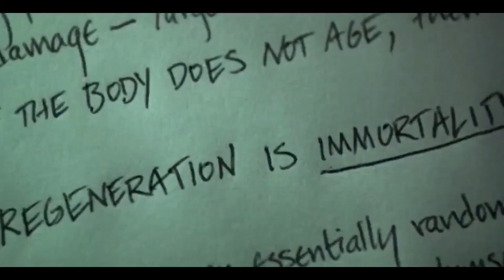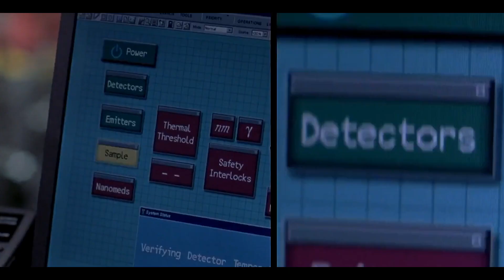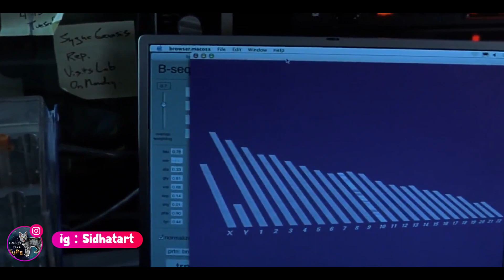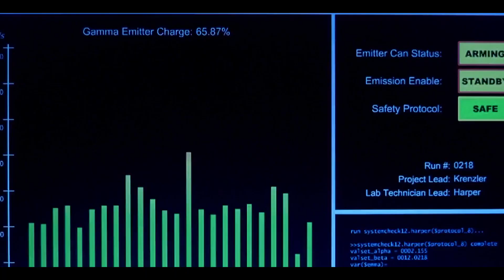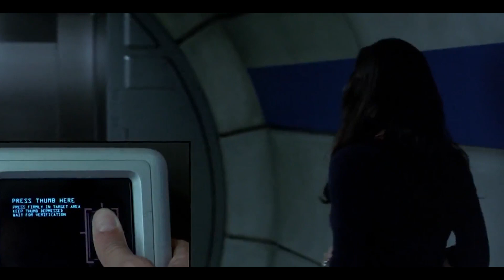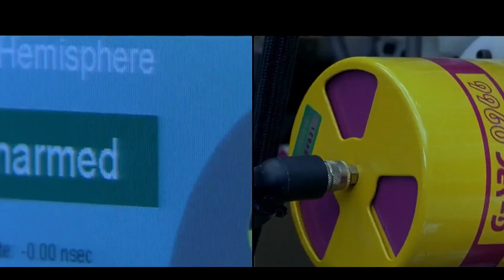MANUSIA BIASA MENJADI MONSTER KARENA PERCOBAAN AYAHNYA INI MERUPAKAN ALUR CERITA FILM HULK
Doktor Bruce Banner tak sengaja terpapar radiasi gamma dan memiliki efek samping sangat unik. Setiap amarahnya memuncak, Bruce berubah menjadi sesosok monster hijau rakasa yang siap mengamuk.